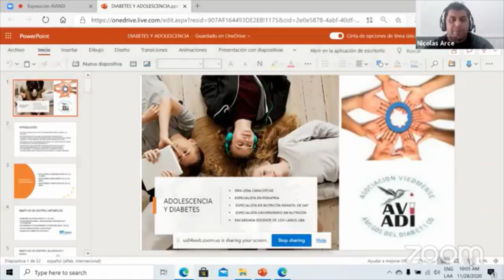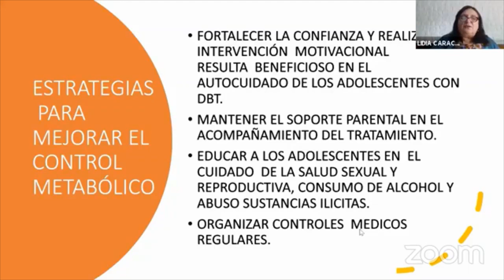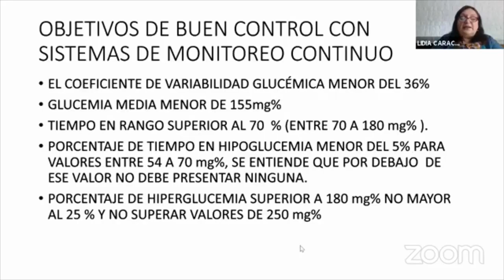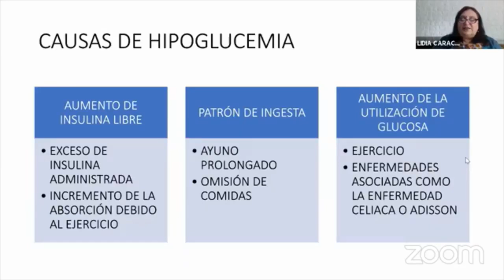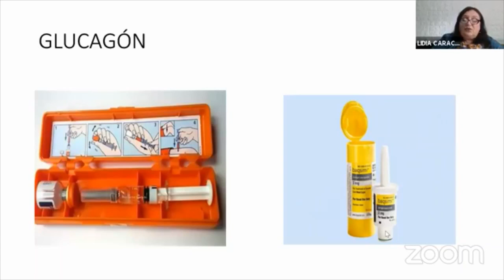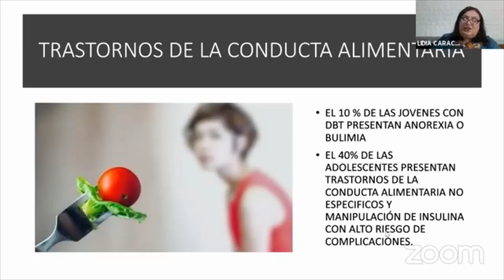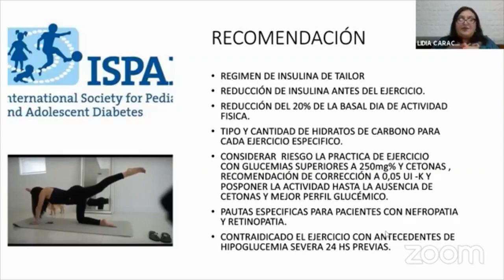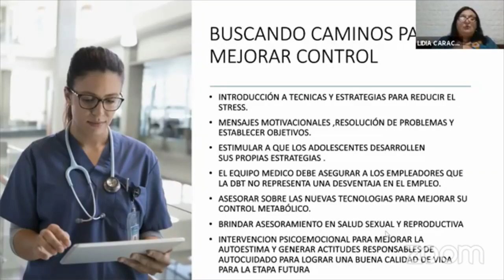AVIADI: EL TEMA ADOLESCENCIA Y DIABETES CON LA DOCTORA LIDIA CARACOTCHE